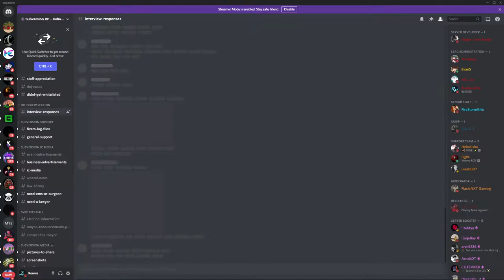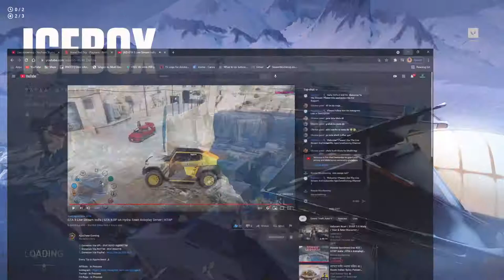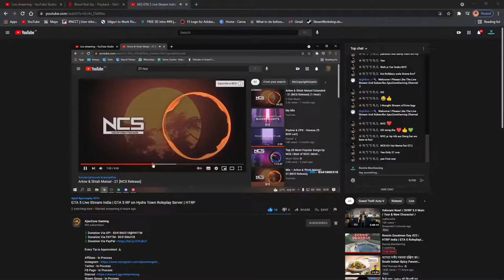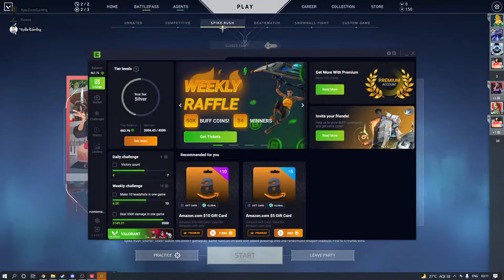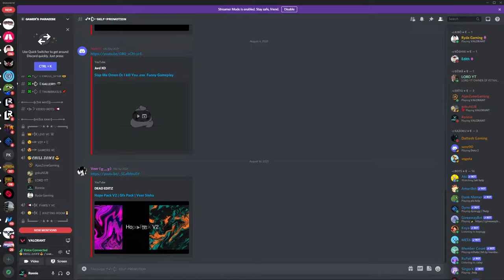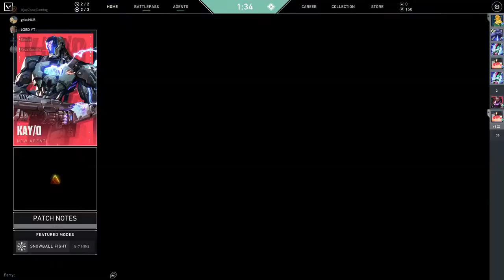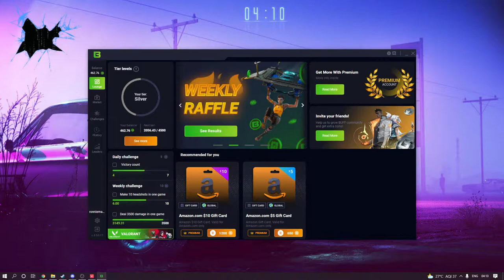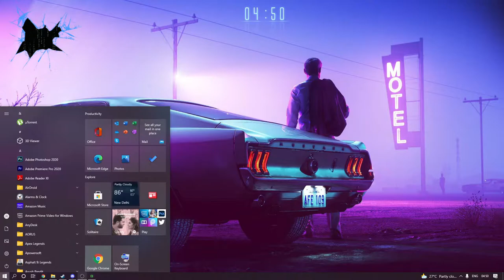Ronnie Goodman Day #22 | HTRP India | GTA 5 Roleplay| SVRP Soon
Ronnie Goodman Day #22 | HTRP India | GTA 5 Roleplay | SVRP3.0 Soon

PC Spec
CPU - Ryzen 5 3600X
Graphic - Zotac Gaming 1660
Ram - 16 GB (8x2)
Motherboard - B450M DS3H
Headphone - HyperX Stinger